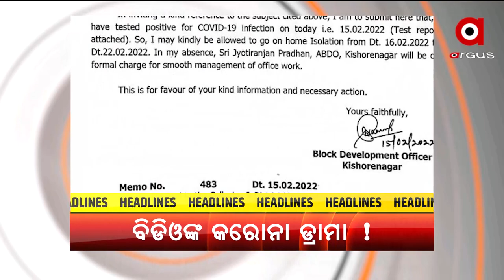Headlines 7pm | 20 Feb 2022 | Argus News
+ ହିଂସା, ଉତ୍ତେଜନା ଆଉ ଅଘଟଣ
+ମୁଖବନ୍ଧରେ ଅହିଂସା, ରାସ୍ତାରେ ହିଂସା
+ଆଶା ଓ ନିରାଶା ଭିତରେ ସରିଲା ତୃତୀୟ ପର୍ଯ୍ୟାୟ ପଞ୍ଚୟାତ ନିର୍ବାଚନ
+ଗୌଡ଼ୀୟ ମଠରେ ମହାମହିମ
+ ଧର୍ମ ନାଁରେ ବିଜେଡିର ରାଜନୀତି
+ବିଡିଓଙ୍କ କରୋନା ଡ୍ରାମା